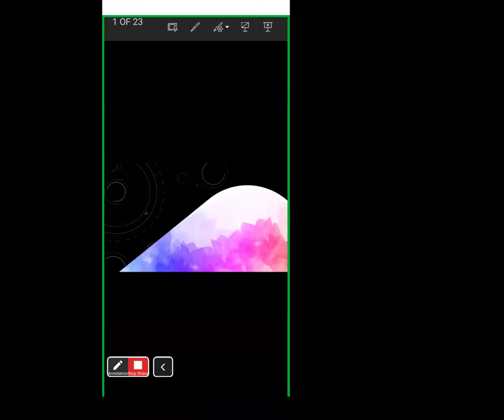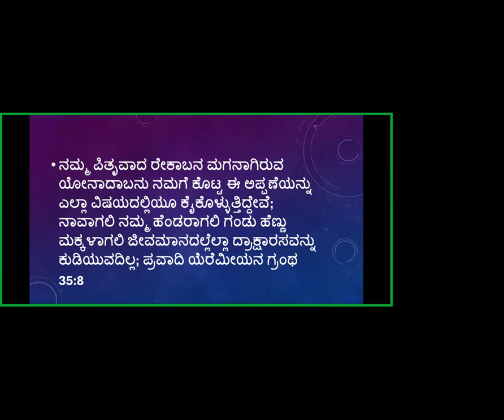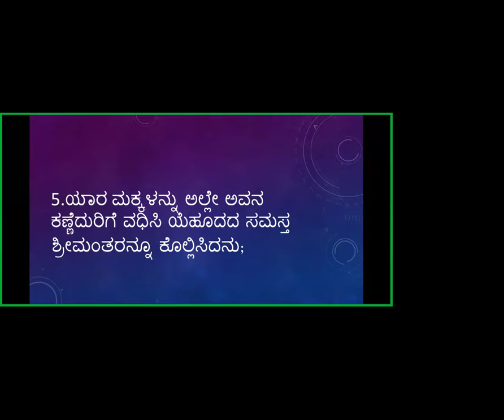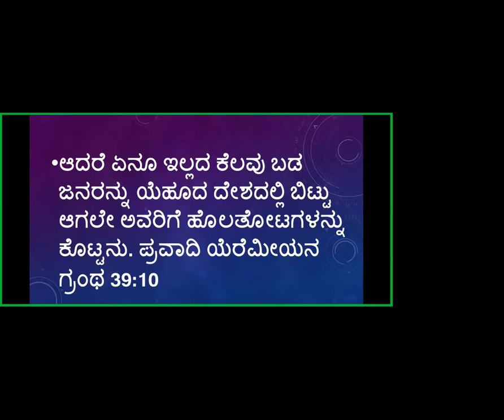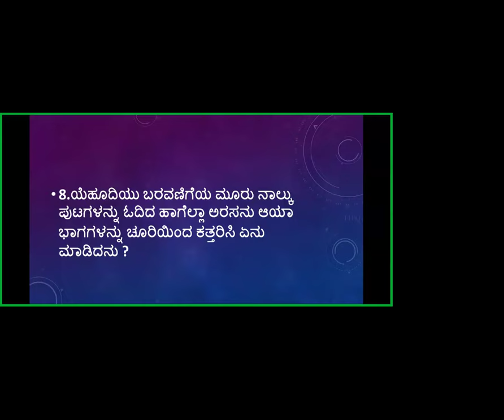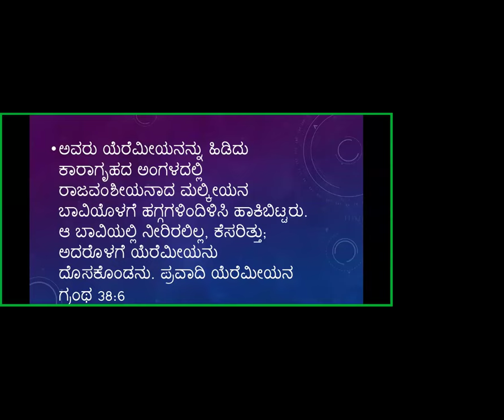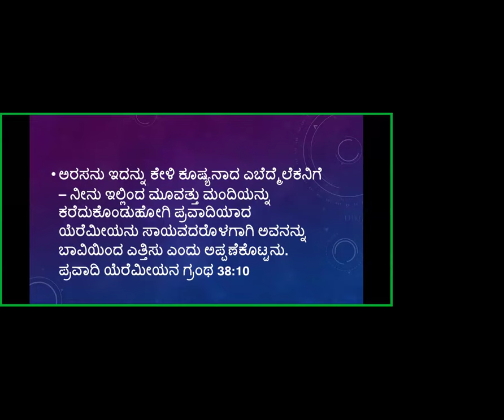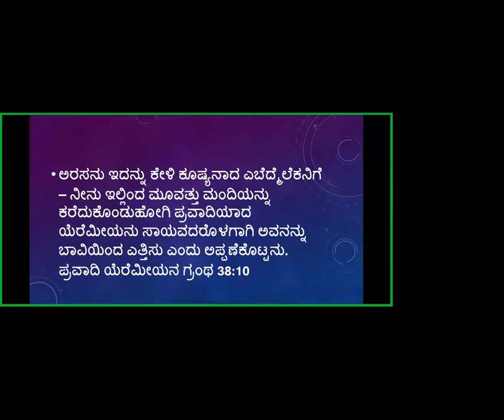Bible Quiz Jeremiah 34-52 chapter -Free Kannada Bible Study - Br Raju - 8867768876-18/01/2024